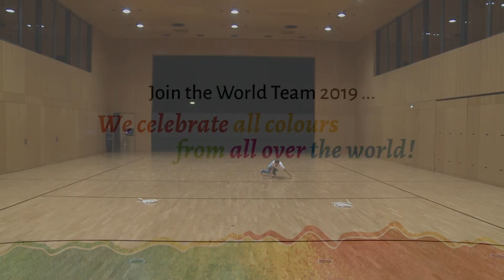Video Training WG2019 World Team